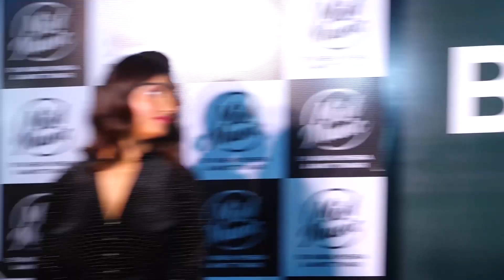Ankit Tiwari Launches His Own Music Label - Mist Music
Bollywood singer Ankit Tiwari launched his own music label called "Mist Music" during a grand event in Mumbai.